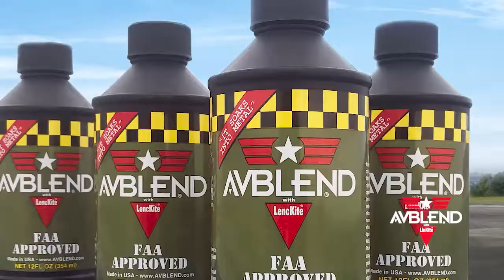AVBLEND for piston engine aircraft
AVBLEND soaks into metal to disperse carbon build-up to help prevent valves from sticking, lower operating temperatures, reduce rust from moisture, and restore peak combustion performance.